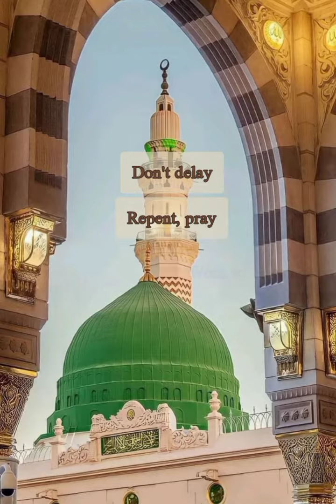Don't Delay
The Thirteen Attributes of Allah that the accountable person has to know
1) Existence: The Existence of Allah has no beginning and no end. As Allah existed before creating places without a place, after creating places, God does not Change; God exists without a place.
2) Eternity: The Existence of Allah has no beginning
3) Everlastingness: The Existence of Allah has no end.
4) Oneness: Allah does not have partners to Him in Godhood.
5) Non-neediness of others: God does not need any of His creation.
6) Power: Allah has Power over everything.
7) Will: Whatever Allah willed to be shall be and whatever Allah did not will to be shall not be.
8) Knowledge: God knows about everything.
9) Life: The Life of Allah is not like ours. It is not with flesh, blood, or soul.
10) Hearing: God hears without ears or any other instruments.
11) Sight: God sees without eyes or any other instruments.
12) Speech: The Speech of Allah is not like ours. It is not in a language and not with letters and sounds. It has no interruptions. It has no beginning and no end.
13) Non-resemblance to the creation: God is not like any of His creation. Whatever we imagine in our mind, God is not like that. Everything that we imagine is created and God does not resemble any of His creation. He is not a body. He does not have a shape, size or form. He is not like His creation at all.